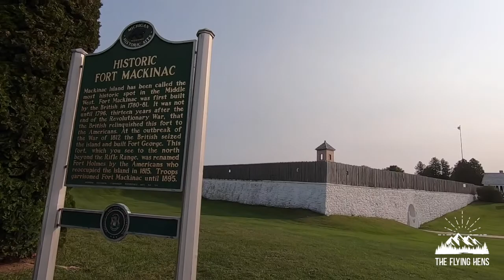A Day on Mackinac Island: Full of Charm and Family Fun!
Mackinac Island, Michigan. Pronounced MACK-IN-AW!

Accessible by ferry boat (we recommend Shepler's Ferry!) no cars are allowed on the island. Biking encouraged!

This special place is the PERFECT family-friendly adventure. Here are some of the things to do while visiting:

-Rent bikes (or bring your own aboard the ferry) and spend some time biking around the island. There is a *flat* bike path that goes around the shore line and offers beautiful views! Biking Mackinac is a must!

-Visit Fort Mackinac and learn about the history of how this island was involved in the War of 1812!

-Visit Arch Rock. This can be seen from below along the bike path or you can climb 207 steps to the top and get breathtaking views!

-Visit the Grand Hotel. This iconic, world renowned hotel graces the main landscape of the island.

-Take a horse carriage ride. This is the other mode of transportation on the island.

-Go see how fudge is made at one of the fudge shops! Then make sure you get a slab (or 5) to enjoy as a family.

-Stroll main street and do some shopping!

-Eat at one of many restaurants! We had lunch at The Pink Pony and they had incredible waterfront views.

-Let the kids run around and skip rocks on the rocky beaches.

Shot with GoPro Hero8